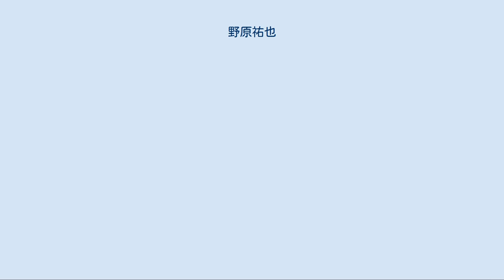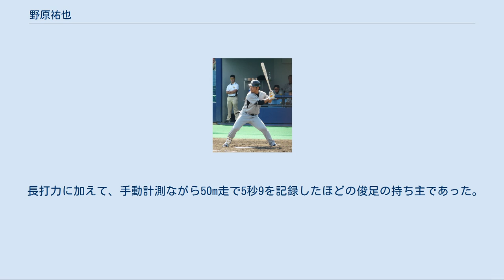野原祐也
野原 祐也（のはら ゆうや、1985年1月7日 - ）は、埼玉県越谷市出身の元プロ野球選手（外野手、内野手、右投左打）、野球指導者。
 現役時代には、ベースボール・チャレンジ・リーグ（BCリーグ）の富山サンダーバーズ→富山GRNサンダーバーズとNPBの阪神タイガースに所属。
富山時代には、「富山のおかわり君」と呼ばれていた。
 2016年の現役引退後は、2017年から2020年まで社会人クラブチームのOBC高島、2021年から阪神タイガース Women（阪神タイガースが運営する女子硬式野球クラブチーム）の監督を務めている。
 阪神時代（2011年9月8日） 大宮東高校から国士舘大学に進学。
大学時代には股関節を故障しNPBのドラフトにはかからなかったが、プロ入りの夢を追い求めて2007年に創設された北信越ベースボール・チャレンジ・リーグの富山サンダーバーズに入団。
入団後は当時同チームのコーチ兼プレーヤーとして籍を置いていた宮地克彦から指導を受けた場面がTBSテレビ『バース・デイ』で紹介された。
 サンダーバーズでは1年目から活躍し、7月8日の新潟アルビレックスBC戦ではリーグ初の1試合3本塁打を記録するなど、打のチームである「雷鳥打線」の不動の4番として活躍した。
打点はチームメイトの井野口祐介に及ばなかったが打率.412, 14本塁打と2冠王に輝き、MVP（野手部門）に輝いた。
このシーズンに記録した113安打は、同じ富山のフランシスコ・ペゲロが2017年に115安打を記録するまで、10年間破られなかった。
しかし、チームは優勝争いしたものの石川ミリオンスターズに敗北し、野原本人も2007年ドラフト会議では指名されなかった。
 2年目の2008年はシーズン当初は調子が出なかったが、6月に1号本塁打を放ってからは徐々に調子を上げた。
本塁打こそ7本に終わったが、最終的にはリーグ2位の打率.368、リーグ3位の打点45を挙げ、不動の4番としてチームのリーグ優勝に大きく貢献。
これが評価され2年連続のMVP（野手部門）に輝いた。
同年のドラフト会議において、阪神タイガースに育成枠1位で指名され、11月26日に仮契約した。
この時の背番号は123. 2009年は育成選手としてスタートしたが、ウエスタン・リーグ59試合で打率.309, 2本塁打、19打点と好調で、7月26日に支配下登録された。
これに伴い背番号は94となった。
阪神タイガースにおいての育成選手からの支配下登録はアーロム・バルディリスに次いで2例目、日本人選手としては初であった。
8月にウエスタン・リーグにおいて打率.341, 1本塁打の成績を残し8月度「ミズノ月間MVP」を受賞した。
9月9日に初めて一軍昇格。
9月12日の対横浜ベイスターズ戦で山口俊から代打でプロ初安打を記録し、翌日の9月13日の試合では、怪我により欠場した赤星憲広にかわり、1番センターでスタメン出場した。
 2010年は3月14日の教育リーグ・対中日ドラゴンズ戦で右手首を痛め、5月に手術を受けた影響で一軍出場はなかった。
この年オフに結婚を発表。
翌2011年もわずか4試合の出場で無安打に終わった。
 2012年は、二軍では打数は少ないものの打率.386（70打数27安打）、3本塁打、6打点の成績を残したが、一軍では6月に3試合出場のみにとどまった。
二軍では入団してから4年連続3割以上の打撃成績を残していたが、10月2日、戦力外通告を受けた。
 2013年から富山サンダーバーズに選手兼任コーチとして復帰。
2016年のコーチ退任を機に、現役を引退した。
 2017年からOBC高島の監督へ就任。
就任当初は、コーチが選手兼任の田中息吹貴捕手しかいなかったため、選手へのコーチングも手掛けていた。
 2020年12月3日に、OBC高島監督の退任と阪神球団への復帰を発表。
復帰を機に、阪神タイガース Womenの初代監督へ就任した。
 長打力に加えて、手動計測ながら50m走で5秒9を記録したほどの俊足の持ち主であった。
 NPB タイトル 表彰